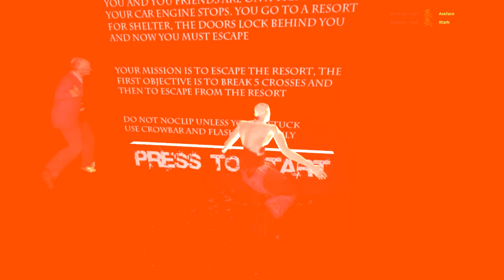Funny Freakouts Playthrough with Teo and Richard - Part 1 (Hells Resort)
So Richard got back into Steam :) This right here is a Scary Garry's Mod map we played!

A scare at around 5:30 might be a little loud, if you're using headphones, make sure to lower the sound at that time ;)